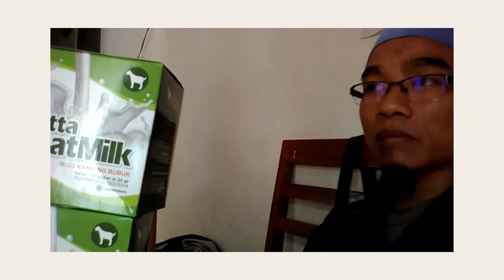Jual Susu Kambing Obat Paru Paru Kota Ransiki Order 081282707458